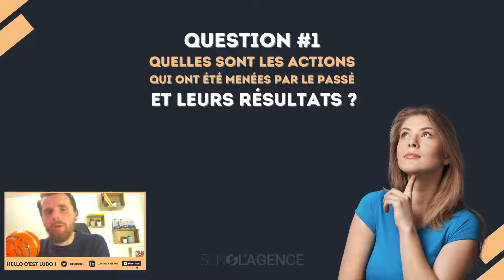7 QUESTIONS POUR REUSSIR SON ENTRETIEN D'EMBAUCHE (et éviter le traquenard)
Après avoir envoyé un max de candidatures, vous avez enfin décroché l'entretien tant espéré : vous souhaitez mettre toutes les chances de votre côté et vous savez que poser des questions est essentiel !

Tant pour convaincre le recruteur que pour vous assurer que vous faites le bon choix.

Dans cette vidéo, nous allons voir les 7 questions indispensables pour réussir votre entretien + une question bonus 😉